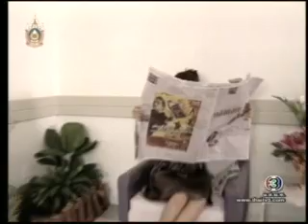snaeh oun krobkrea 15.5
thai lakorn